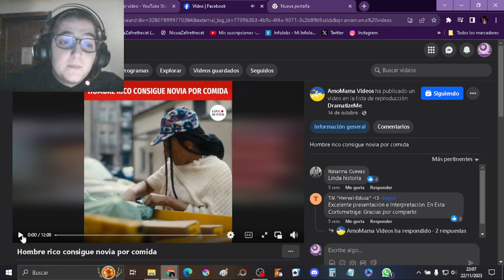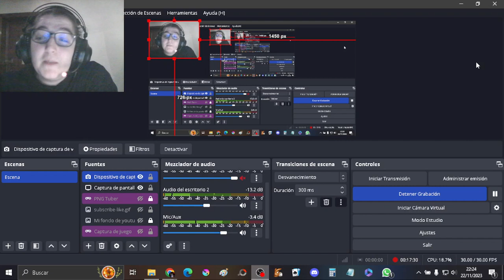Hombre rico consigue novia por comida | Video reacción 3#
♫Típica descripción de vídeo de youtuber♫
Se agradece cualquier apoyo al canal, desde compartir el vídeo hasta dejar un like y comentario